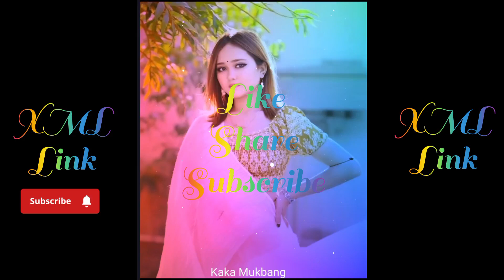Hey2 lapkhre chatkhre efamdei chahi anidi henlakle 🥀 manipur xml link description👇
Mayam support kwbiganu